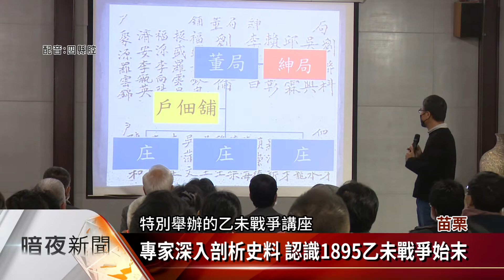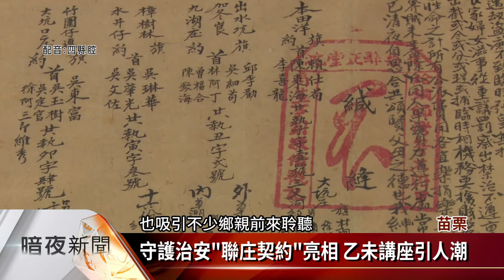喚醒銅鑼灣精神 乙未講座重現抗日事蹟【客家新聞20220118】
為讓鄉親了解家鄉的故事，客委會客家文化發展中心特別與地方社團合作，在苗栗縣銅鑼窯舉辦「乙未講座」，邀請總統府資政姚嘉文、聯合大學、交通大學等學者專家，分享所蒐集的史料、文獻，讓鄉親更進一步認識當年在臺灣銅鑼灣發生的抗日事蹟。